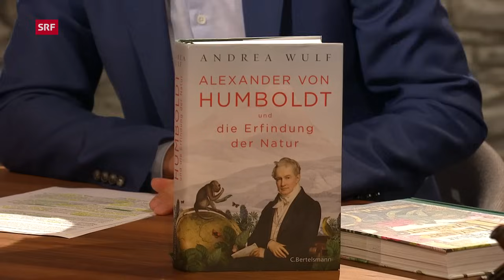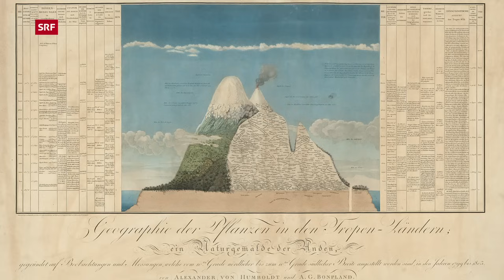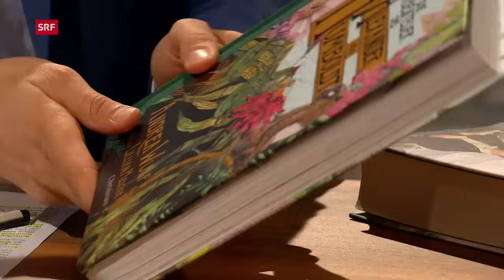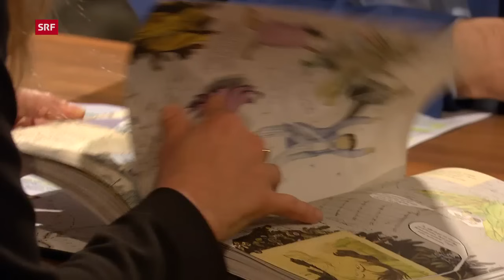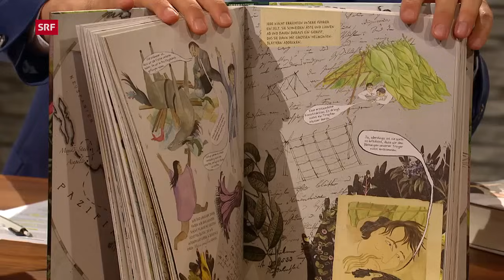Andrea Wulf: War Humboldt Vordenker des Klimaschutzes? | Sternstunde Philosophie | SRF Kultur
Alexander von Humboldt war ein Universalgenie, ein Popstar der Wissenschaft und ein Pionier des Klimaschutzes und der Umweltbewegung. Bereits vor 200 Jahren kritisierte er den Kolonialismus und die Ausbeutung der Natur. Ist Humboldt der Denker der Stunde? Yves Bossart im Gespräch mit der preisgekrönten Historikerin Andrea Wulf.

Alexander von Humboldt war ein Getriebener: Er bereiste um 1800 die halbe Welt, bestieg die höchsten Berge und experimentierte am eigenen Körper. Er entdeckte tausende neue Pflanzen und Tiere, die Klima- und Vegetationszonen, den Humboldt-Strom und die Humboldt-Pinguine. Alle wollten den Superstar treffen: Charles Darwin, Johann Wolfgang von Goethe, Thomas Jefferson.

Humboldt kritisierte die Ausbeutung des Menschen und der Natur und etablierte ein neues Naturverständnis. Die Natur war für ihn keine Ressource, sondern ein lebendiger Organismus, ein fragiles Netz. Ökosystem, nennen wir das heute.

So revolutionierte Humboldt die Vorstellungen der Natur. Er hat vor den verheerenden Folgen durch Rodung und Monokultur gewarnt und als erster über den Klimaschutz gesprochen. Humboldt war kein politischer Aktivist. Aber er hat vor dem, vom Menschen verursachten, Klimawandel gewarnt.

Haben wir Humboldts Einsichten, 250 Jahre nach seiner Geburt, vergessen? Und kann uns sein ganzheitliches Naturverständnis helfen, die Klimakatastrophe abzuwenden? Yves Bossart im Gespräch mit der Historikerin und preisgekrönten Humboldt-Biografin Andrea Wulf.